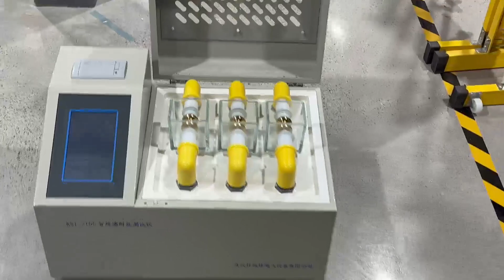ZC-210C Transformer Oil Breakdown Voltage Tester